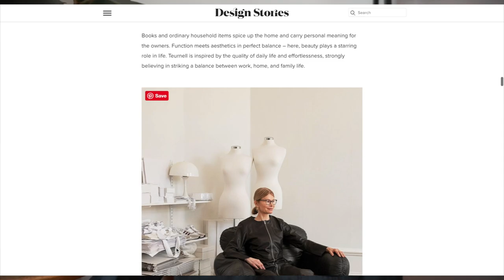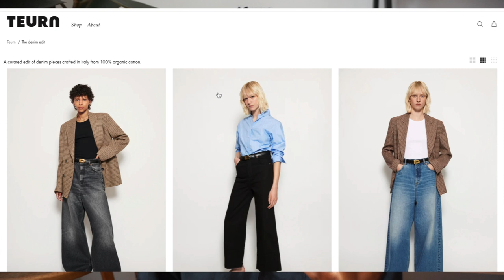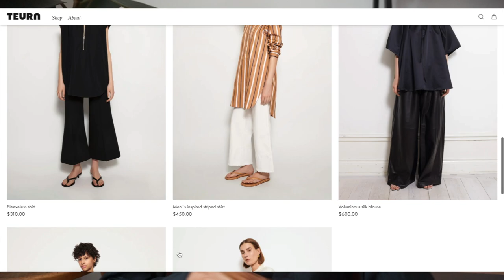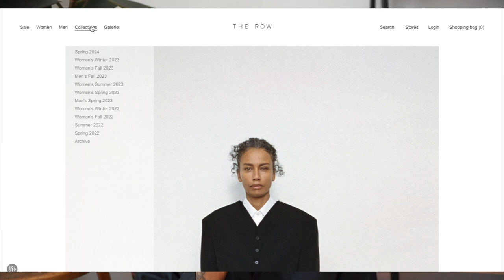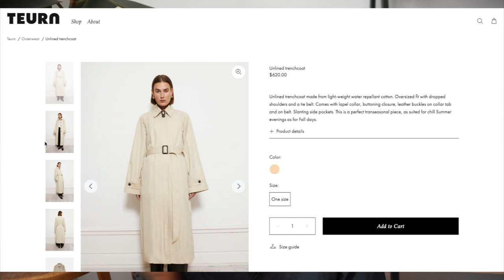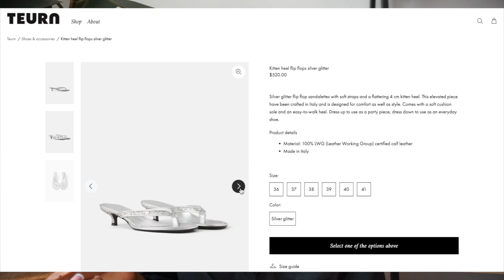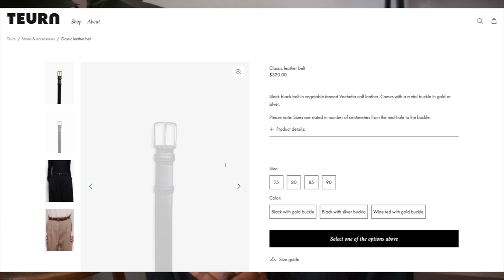TEURN STUDIOS RESORT 2024 REVIEW+ My Faovorite Looks ︱Swedish Fashion, Simple Everyday Pieces🤤🦾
Hey guys!!

In todays video I will be reviewing Anna Teurnell's brand Teurn Studios! I was obsessed with this brand the second I saw it. So happy to have discovered it and now to share my discovery with you guys. Watch as i go through a little bit about the brand, Swedish fashion as a whole AND my favorite looks from the recent collection.

⇢ LAST UPLOAD: New Pick Up's ︱Key Pieces For Your Summer Wardrobe ft Proenza, Thom, Anine